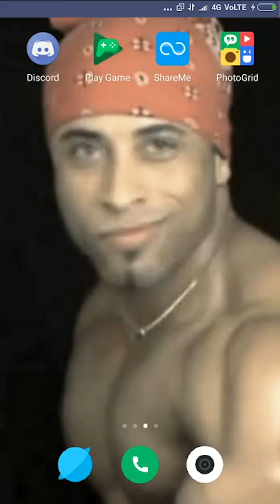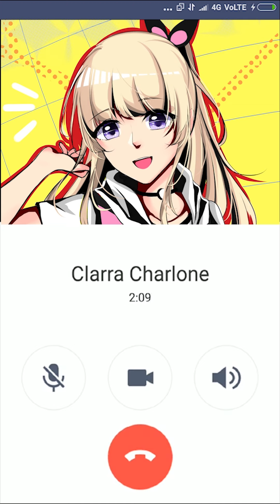DICIUM SAMA CLARRA !! Telepon Malam Pengantar Tidur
Note : Direkomendasikan nonton di HP kalian lalu di fullscreen :)

Yahoow~ Selamat Malam *a lot of kiss*
Gimana perasaan kalian setelah dapet kecupan selamat bobo dari Clarra ? :3 Clarra kepo apa yang kalian rasain, jadi jangan lupa comment di kolom komentar dibawah ya ! xD

By the way, yang Clarra nyanyiin di video ini adalah cuplikan lagu original Clarra yang baru guys, kalian suka ga ? bagus ga lagunya ? Kalau suka nanti Clarra usahain cepetan dinyanyiin hehehe ^^

Put your answer down here okay !!

Stay Tune & Keep Supporting Clarra Guys !!